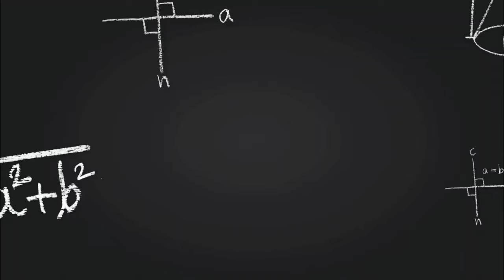visekari(විසේකාරී)teledrama cast real names|අයගේ ඇත්ත නම් ටික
English Description:

"Discover the Real Names of the Cast of Visekari Teledrama! 🎭 In this video, we reveal the real names and photos of the talented cast members of the popular Sri Lankan teledrama Visekari. Get to know the faces behind the characters that captured the hearts of audiences. From the lead actors to supporting roles, learn more about the stars who brought Visekari to life!

Sinhala Description:

"විසේකාරී ටෙලිනාටයේ අයගේ ඇත්ත නම් ටික බලන්න! 🎭 මෙම වීඩියෝව තුළ, දක්ෂ රංගන ශිල්පීන්ගේ ඇත්ත නම් සහ ඡායාරූප දැක්වීමත් සමඟ, ශ්‍රී ලංකාවේ ජනප්‍රිය විසේකාරී ටෙලිනාටයේ කාස්ට් සාමාජිකයින් ගැන දැනගන්න. ප්‍රධාන රංගන ශිල්පීන් සිට අනුගාමික චරිතයන් දක්වා, ඔවුන්ගේ ඇත්ත නම් සහ මුහුණතවලින් මෙම තාරකා පිළිබඳව තවදුරටත් දැනගන්න.